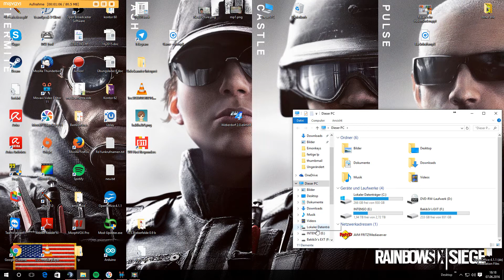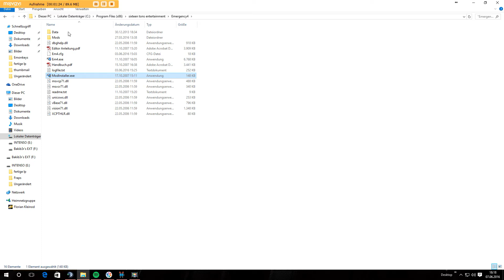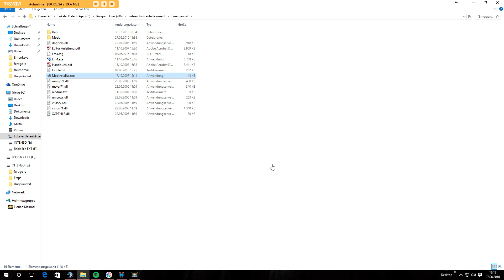Wie füge ich Mods ein bei Emergency 4 und 911 First Responders